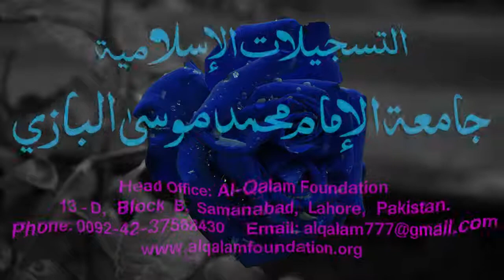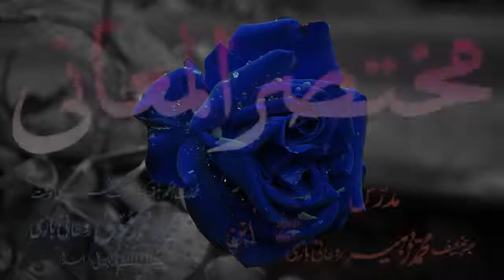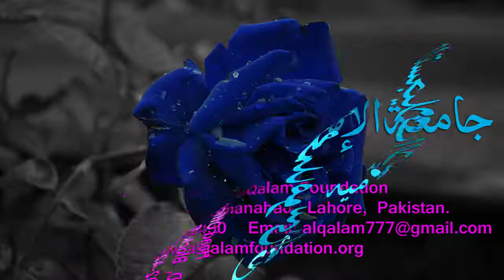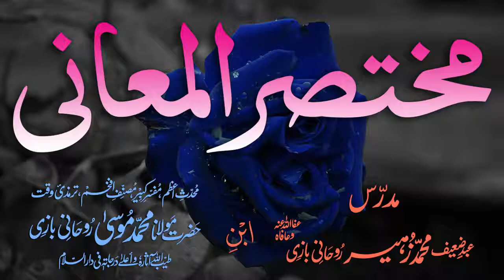Mukhtasar-ul-Ma'aani Dars - 131 - Page - 389 - Maulana Muhammad Zuhair Albazi - 07/06/2005